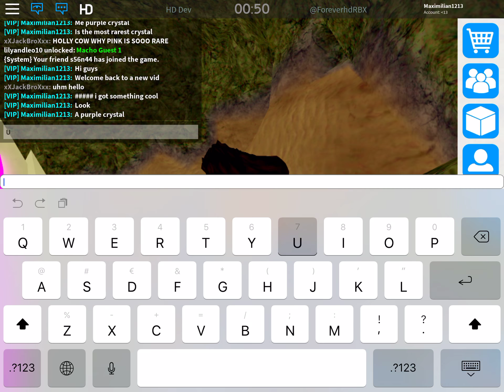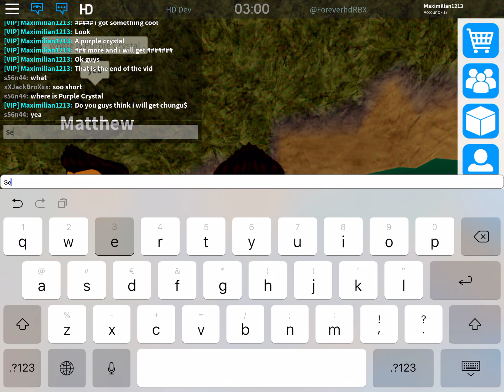I got so lucky on guest world